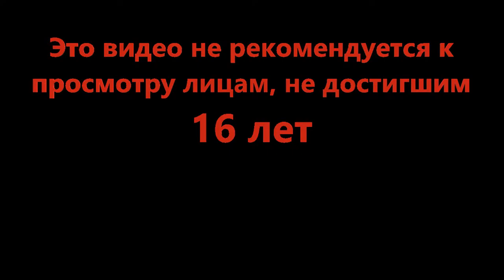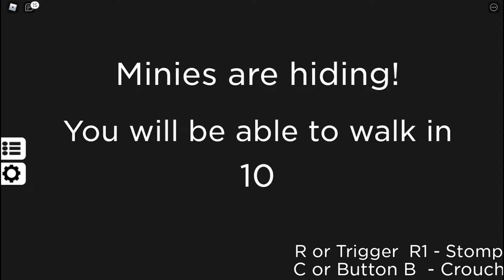Охота на тараканов - Minies Vs Giant (Beta) 1.5.1 (Roblox)